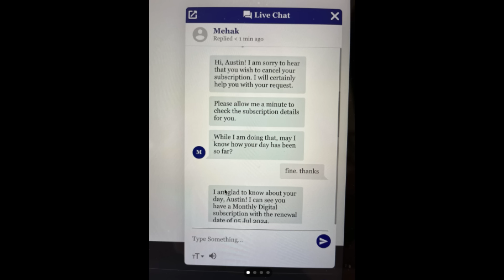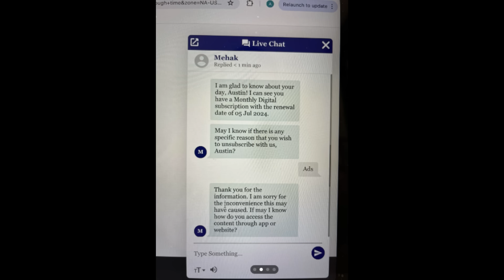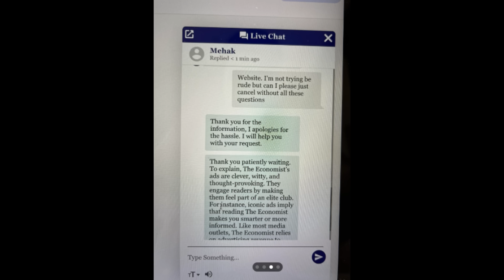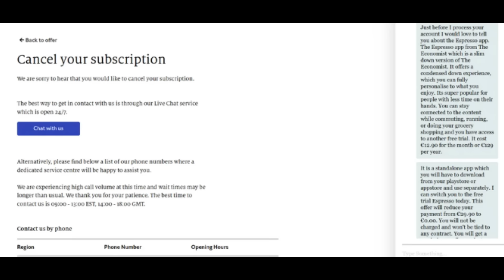This Trash Needs to Be Stopped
This is the greatest journalism policy of All Time